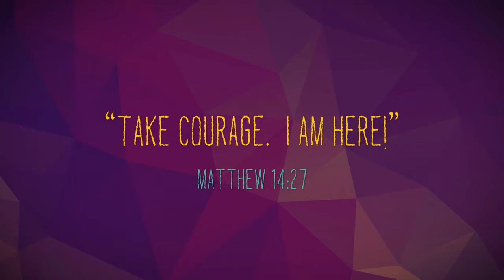Mawtha the Moth | Buzzly's Buddies | Cave Quest VBS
In this episode of Buzzly’s Buddies, we meet Mawtha, a moth! Mawtha shares about what it’s like to be a moth and how even though sometimes she’s uncertain, scared, or going through dark times, she still finds courage.